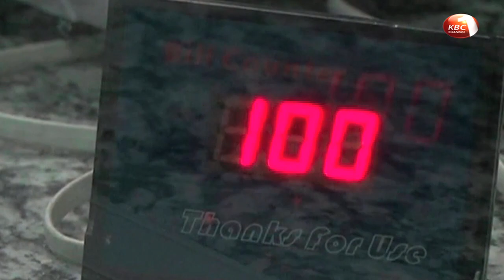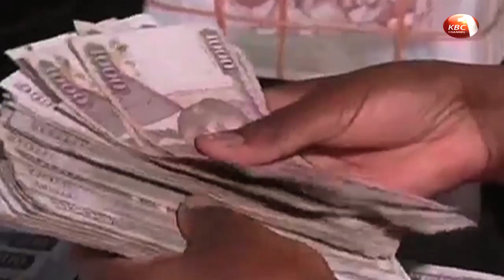Operating conditions across private sector slows to the weakest expansion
Operating conditions across the private sector slowed to the weakest expansion in the last ten months due to reduced output and fewer new orders. The Markit Stanbic Bank Kenya Purchasing Managers’ Index posted a reading of 52.7 in September, down from 54.6 in the previous month which Economist Jibran Qureishi attributes to price pressures as a result of higher taxation and fuel prices.